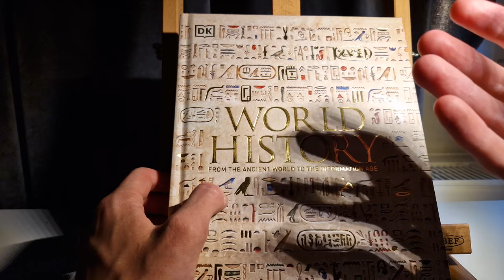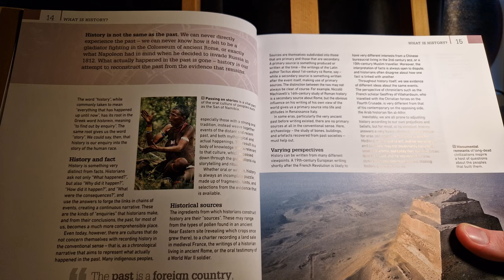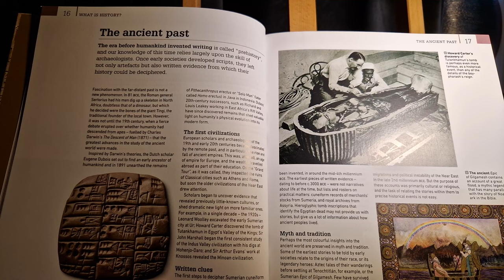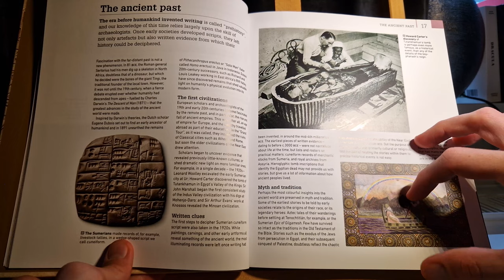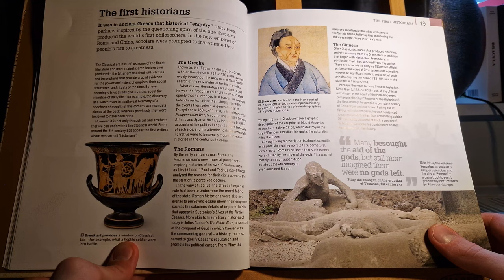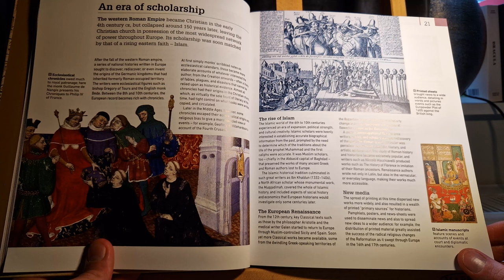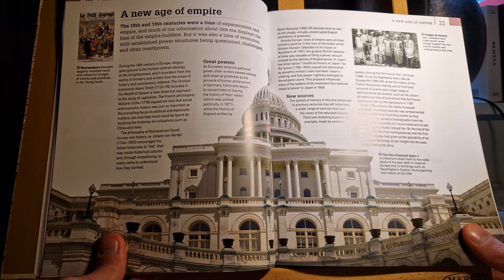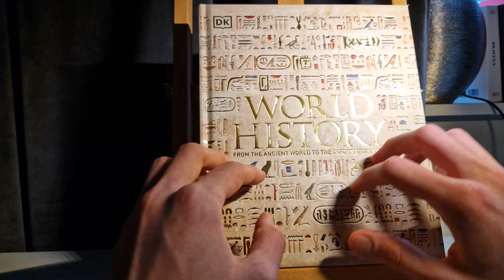ASMR Whisper │ What is History?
In this whispered ASMR video, we go through the first chapter of 𝑊𝑜𝑟𝑙𝑑 𝐻𝑖𝑠𝑡𝑜𝑟𝑦: 𝐹𝑟𝑜𝑚 𝑡ℎ𝑒 𝐴𝑛𝑐𝑖𝑒𝑛𝑡 𝑊𝑜𝑟𝑙𝑑 𝑡𝑜 𝑡ℎ𝑒 𝐼𝑛𝑓𝑜𝑟𝑚𝑎𝑡𝑖𝑜𝑛 𝐴𝑔𝑒 (Philip Parker)